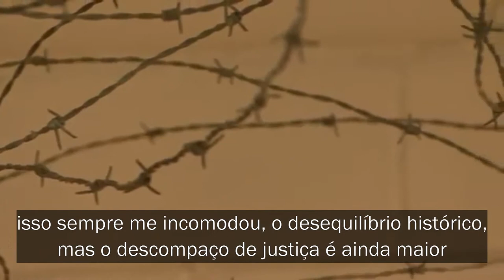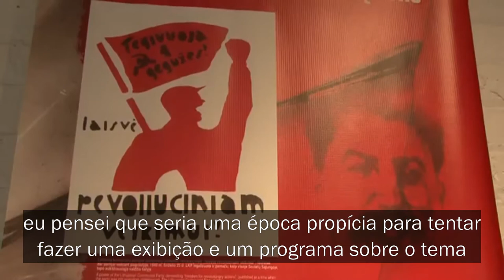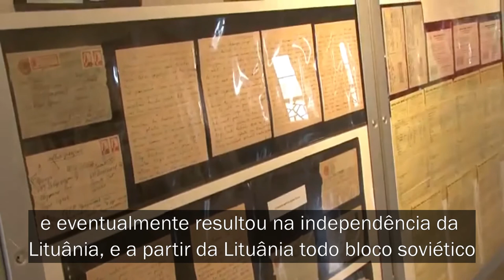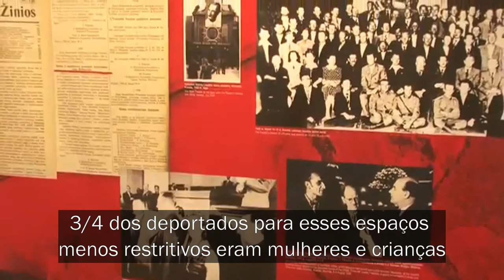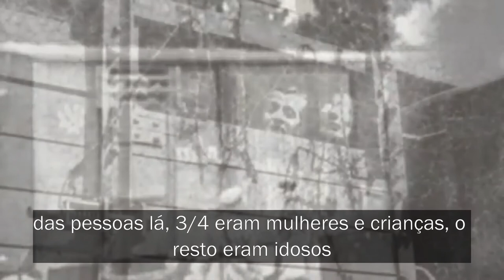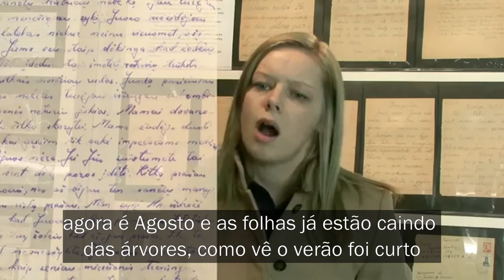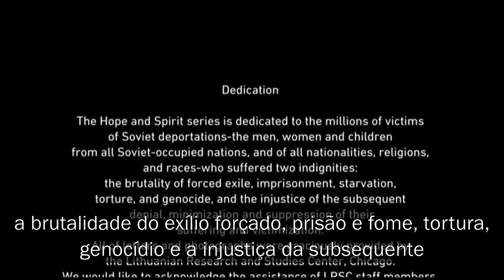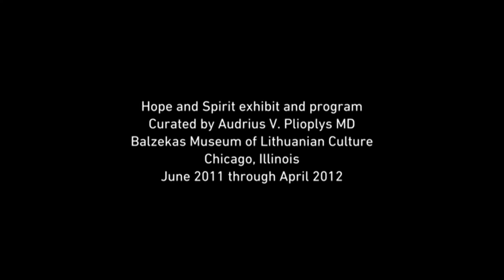Cartas da Sibéria - Parte 1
Descrição do vídeo original:

Dedicatória
A série Esperança e Espírito é dedicada aos milhões de vítimas da deportação soviética - os homens, mulheres e crianças de nações ocupadas e de de todas as nacionalidades, religiões e raças que sofreram duas indignidades: a brutalidade do exílio forçado, prisão e fome, tortura, genocídio e a injustiça da subsequente negação, minimização e supressão do seu sofrimento e vitimização. Todas as cartas e fotos foram generosamente  fornecidas pelo Centro Lituano de Pesquisas e Estudos, Chicago. Nós gostaríamos de reconhecer a assistência da equipe do CLPE Dr. Augustinas Idzelis, presidente; Srª Kristina Lapienyte. Diretora-Executiva e Srª Skirmante Migliniene, Diretora de Arquivos.

Programa e exibição Esperança e Espírito
Curado por Dr. Audrius Plioplys.
Chicago, Illinois
de Junho de 2011 até Abril de 2012

Narradores:
Luka Saparnis, Sam De Sando, Audrius V. Plioplys MD